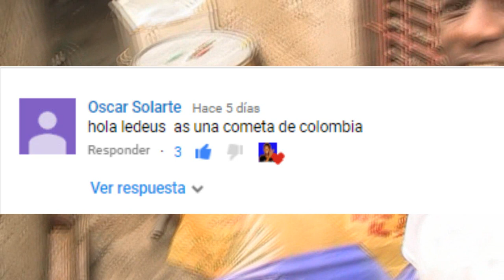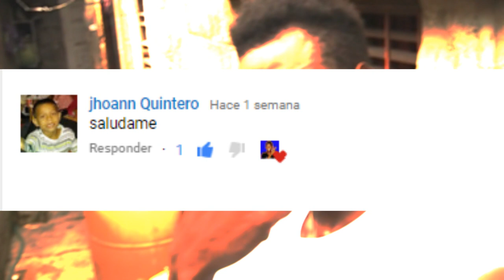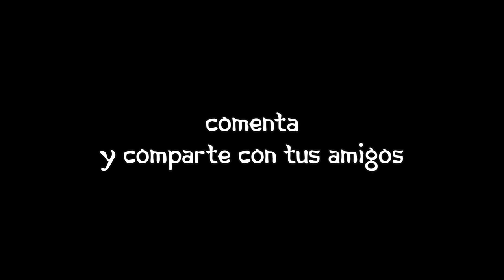APRENDE A COMO HACER LA NUEVA CHICHIGUA COLOMBIANA-Moises Ledeus-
Hola, como están en el video de les encañare a (COMO HACER LA NUEVA CHICHIGUA COLOMBIANA) Espero que les guste muchísimo este video y que comenten aquí que tal les pareció.

COMENTA
COMPARTE